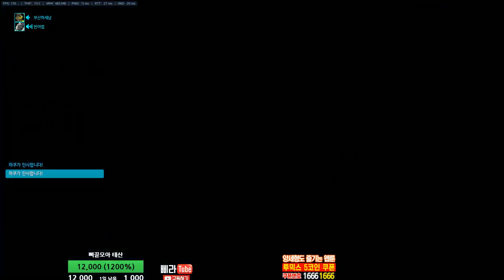야봉 X 삐라 X 행귤탱귤 비주류장인 모두 모였다ㅋㅋ 웃기지않으면 캐삭합니다-【Overwatch】